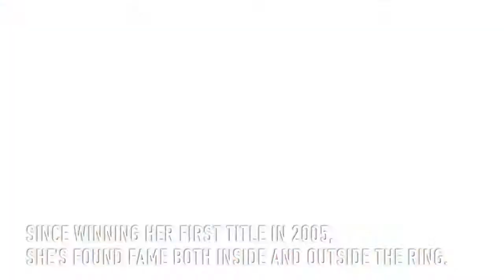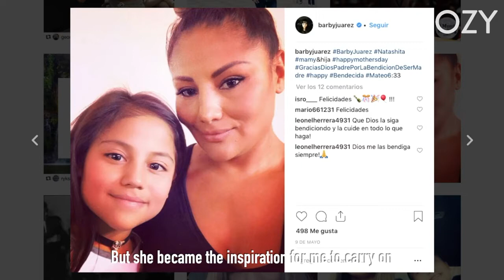Mexico: World Champion Boxer ‘Barby’ is No Doll | Around The World | OZY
When Mariana Juárez was a little girl, she was the biggest scaredy-cat of all. Now, as the World Boxing Council bantamweight champion in one the world’s most infamously macho regions, Juárez, 38, knows a thing or two about winning a fight. World champion boxer Mariana Juárez has cultivated an image that’s both strong and sexy.